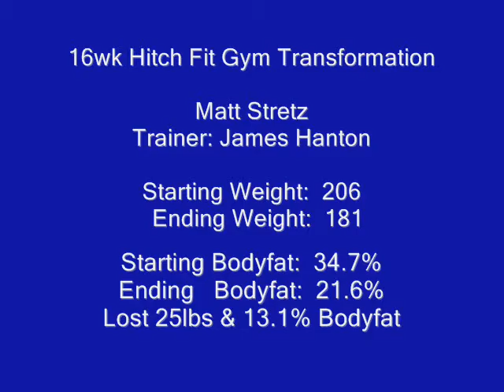Matt Stretz Transformation by James Hanton (Personal Trainer)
Matt Stretz Killed it for 16wks by being disciplined and making sacrifices..
Matt talks about how his progress for the last 16wks got him to his goals along with an example of the types of exercises he performed..